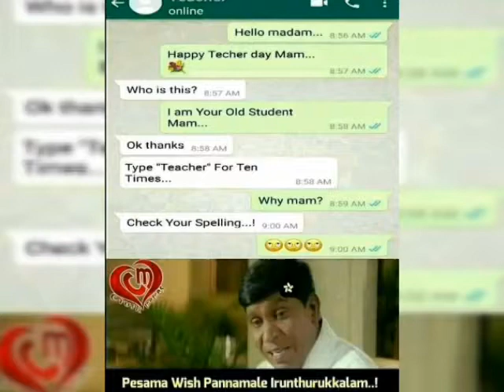Trending / Meme / picture 😆😁😄😃😀😅😂